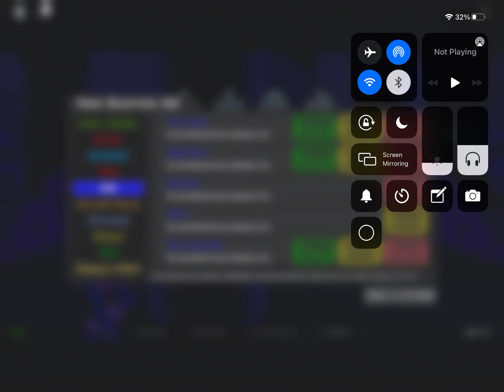Fun is infinite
Endless